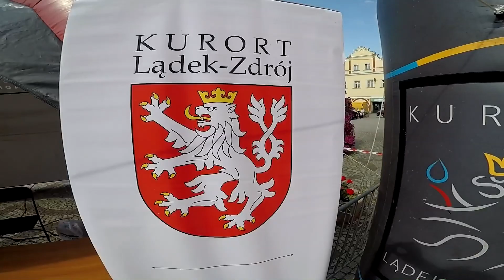Ford Ranger na Mistrovství Polska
Tomáš Ouředníček s Davidem Křípalem na závodě Mistrovství Polska 2019